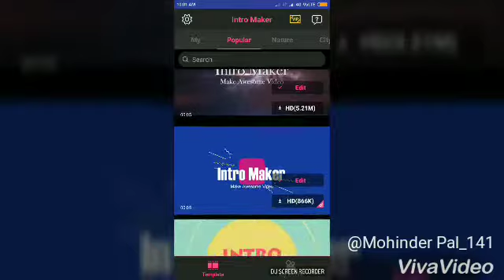How to make intro by intro maker by sumit Kumar Sk gamer point